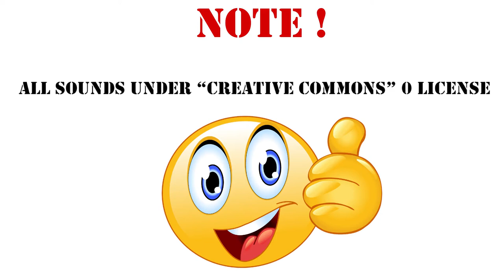Game Music Alien Sound Effect / 125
Geld mit Games - spielend Geld verdienen*